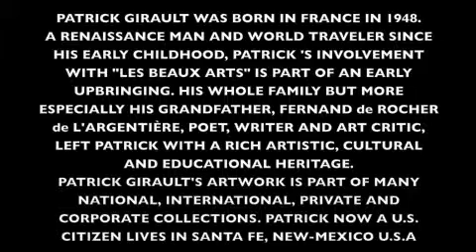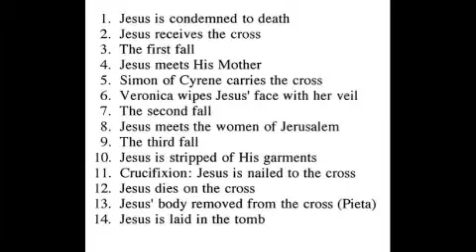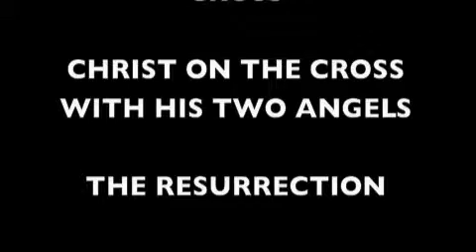RELIGIOUS SCULPTURES RELIEFS BY PATRICK GIRAULT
FRENCH, ITALIAN RENAISSANCE RELIGIOUS ARTWORK RELIEF SCULPTURES BY SANTA FE ARTIST SCULPTOR PATRICK GIRAULT
9:14 MINUTES VIDEO